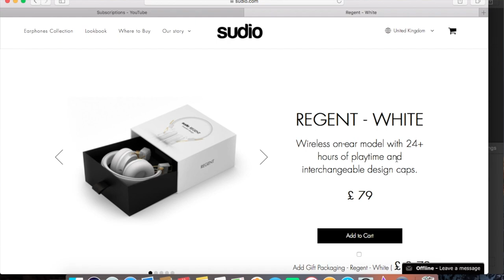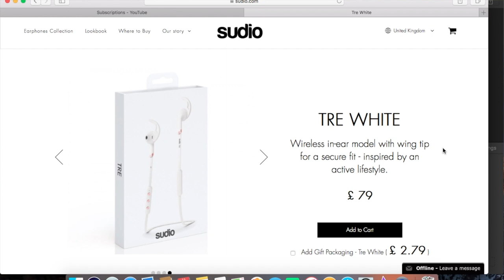UNBOXING SUDIO HEADPHONES & REVIEW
Hello, today's video is an unboxing / review of a pair of headphones that were sent to me from Sudio.